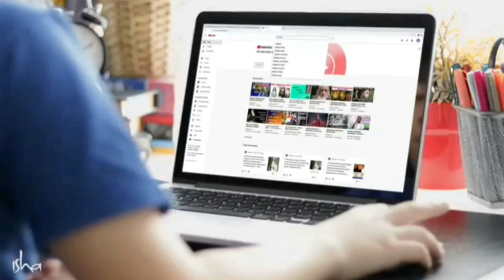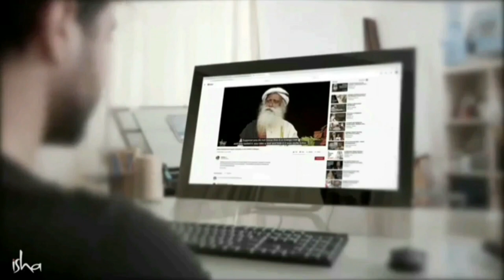Sadhguru, Collection Of Stories About Shankaran Pillai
Sadhguru: Yogi, mistic and visionary, Sadhguru is a spiritual master  with a difference. An arresting blend of profundity and pragmatism, his life and work server as a reminder that yoga is a contemporary science, vitally relevant to our times.